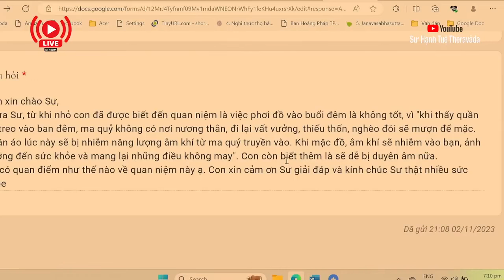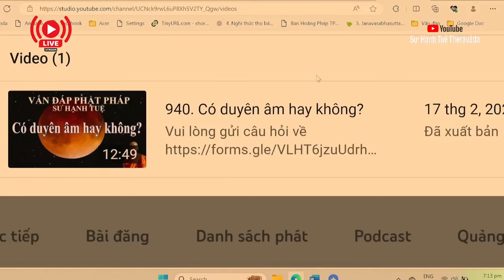2301. Không được phơi đồ vào ban đêm?